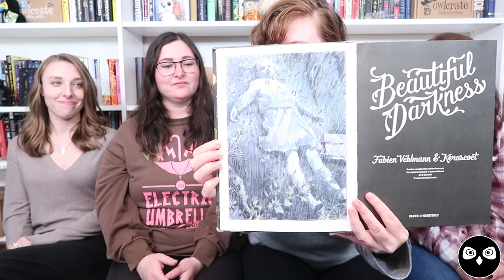SPOOKATHON WRAP UP 2019!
We did it! That’s a wrap on Spookathon 2019!

Challenges:
read a thriller
read a book with red on the cover
read a book with a spooky word in the title
read a book with a spooky setting
read something you wouldn't normally read

Books mentioned:
The October Man by Ben Aaronovitch
The Whisper Network by Chandler Baker
A Brief History of Seven Killings by Marlon James
In the Hall with the Knife by Diana Peterfreund
Gravity Falls: Lost Legends by Alex Hirsch
The Beast by Ally Condie & Brendan Reichs
Tokyo Ghoul by Sui Ishida
Tinder by Sally Gardner
The Monster of Elendhaven by Jennifer Giesbrecht
Beautiful Darkness by Fabien Vehlmann, Kerascoët & Helge Dascher
Monstress Volume 3 by Marjorie M. Liu & Sana Takeda
Grimoire Noir by Vera Greentea & Yana Bogatch
The Midwich Cuckoos by John Wyndham
Wilder Girls by Rory Power
After Dark by Haruki Murakami
Fractured: Tales of the Canadian Post-Apocalypse edited by Silvia Moreno-Garcia